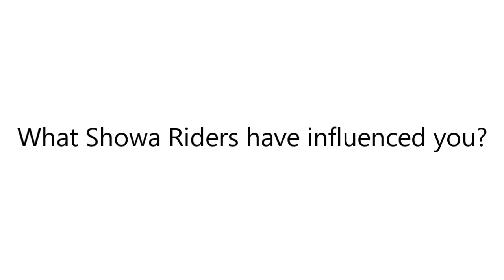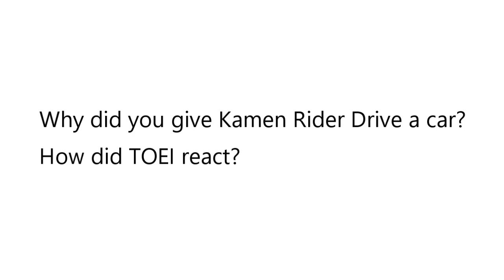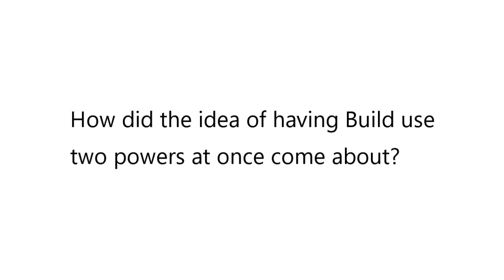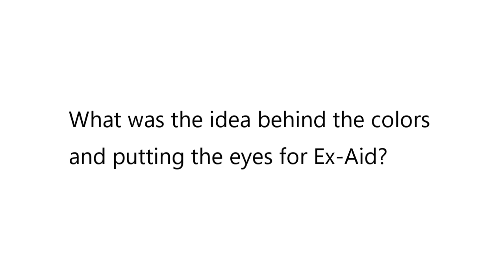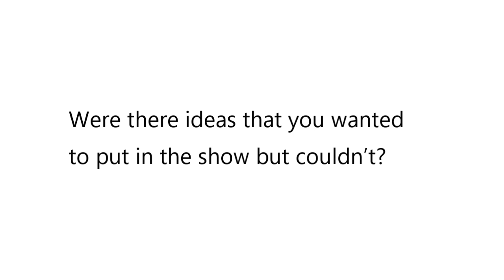TTWO x Team Kamen Rider : Interview with Takahito Omori, Producer of TOEI COMPANY, LTD. - Heisei Era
Collaboration project with Team Kamen Rider (@BluefinVideo ) from US !
In accordance with Riderweek, we had an interview with Takahito Omori, a producer of several Kamen Rider series.